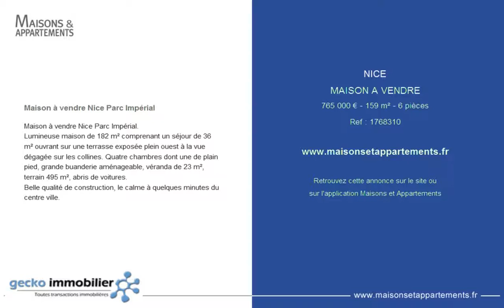NICE - MAISON A VENDRE - 765 000 € - 159 m² - 6 pièces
Référence : 1768310

Maison à vendre Nice Parc Impérial
Lumineuse maison de 182 m² comprenant un séjour de 36 m² ouvrant sur une terrasse exposée plein ouest à la vue dégagée sur les collines. Quatre chambres dont une de plain pied, grande buanderie aménageable, véranda de 23 m², terrain 495 m², abris de voitures.
Belle qualité de construction, le calme à quelques minutes du centre ville.

Cette annonce vous est proposée par l'agence GECKO IMMOBILIER